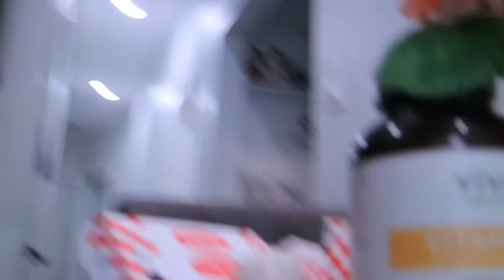UBER EATS & UNEMPLOYED DAYS AT HOME | EP 135 | All Things Jadene 🇯🇲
MUSIC